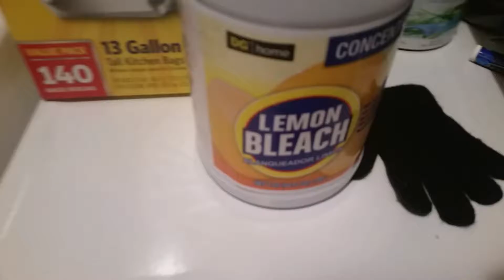What I did after 100 filed lawsuits subscribe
Oh, back to Chili's I see